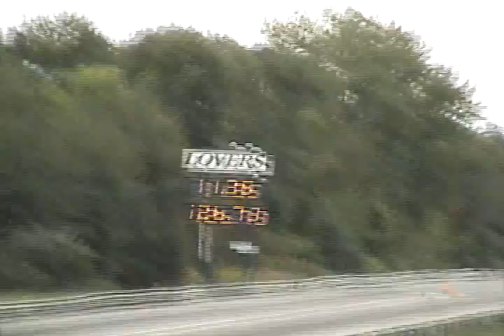Title 1 Chapter 30 29